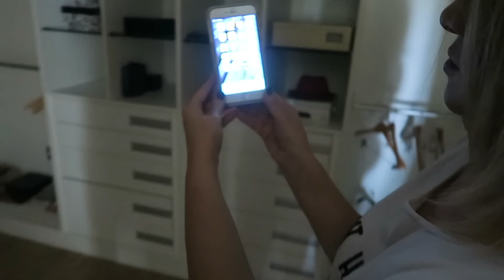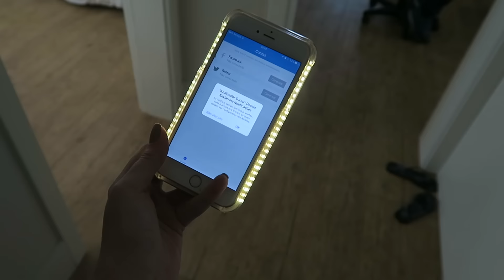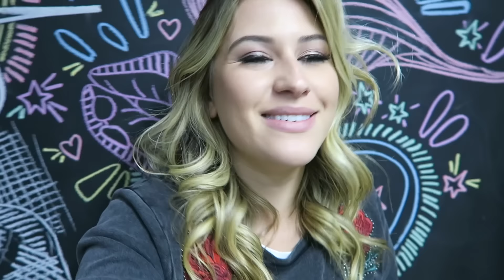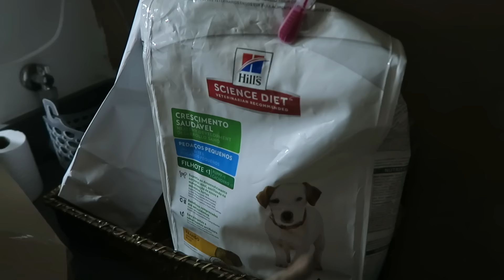QUE STRESS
Insta fit: @santinasesaradas

Snap: nina.santina